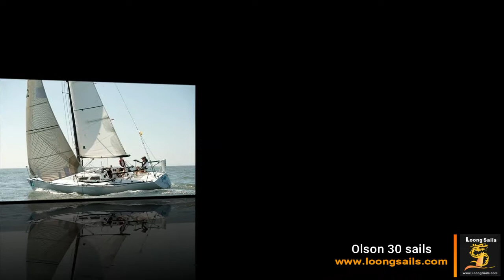Olson 30 sail- Loongsails